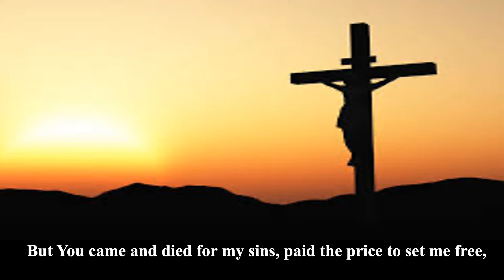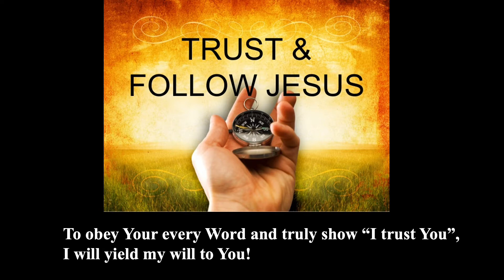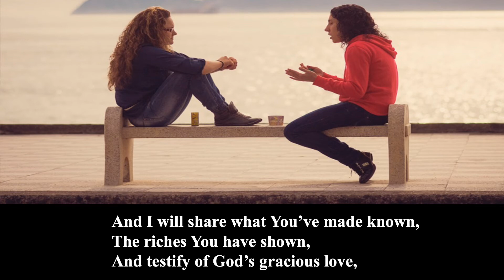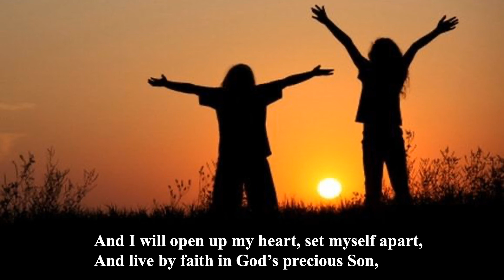Hope of Glory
This is a song I wrote with the gifted Kinson Leung.  Kinson was only a teen when he wrote the music for Hope of Glory,  He eventually became a pastor and then the head of an international ministry.  We wrote it for our local church youth retreat and it caught on in 1995 in some churches in western Canada.  The Hope of Glory is our prayer to Jesus and we hope it's yours as well.